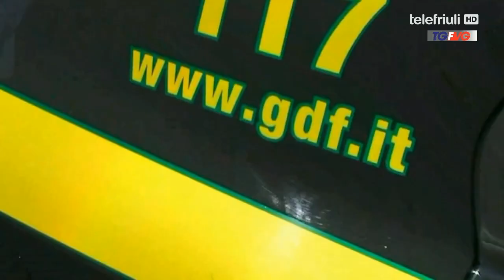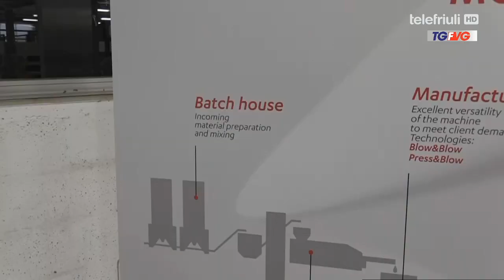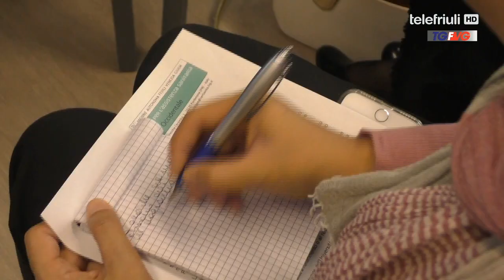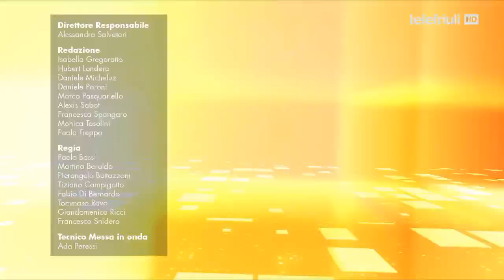Telegiornale FVG ore 12.30 del 29 Ottobre 2019